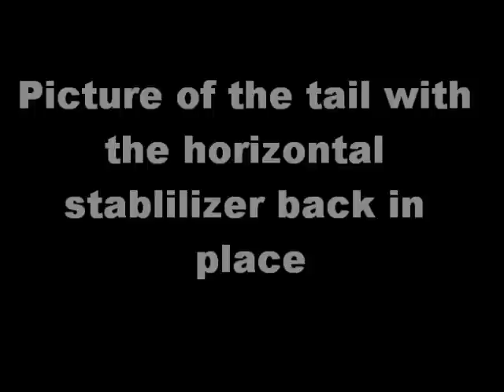Falcon X RC helicopter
I put the horizontal stabilizer back on the tail and now the helicopter can easily be controlled.